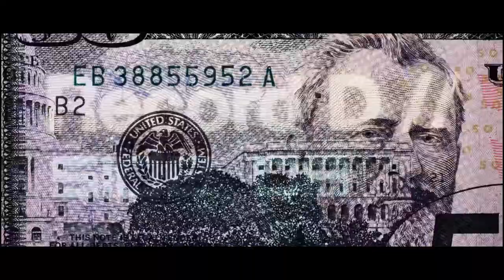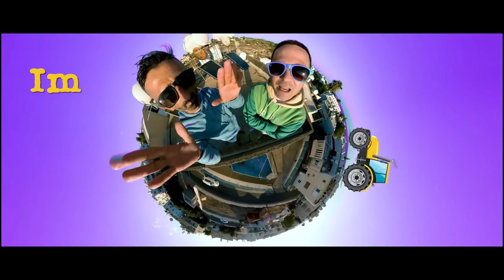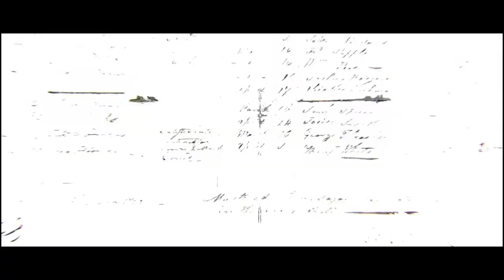Listen To Sony but UK DRILL (Official Remix Video Clip)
• Mixed & Mastered by 2J • Written by 2J & Sony Anderson • Video Production directed & edited by Digital Monkey